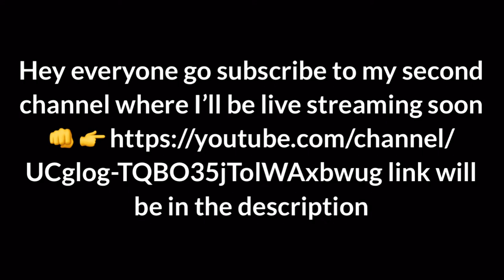Going to be starting to stream on my second channel Mega Squad Trevor’s live streaming channel